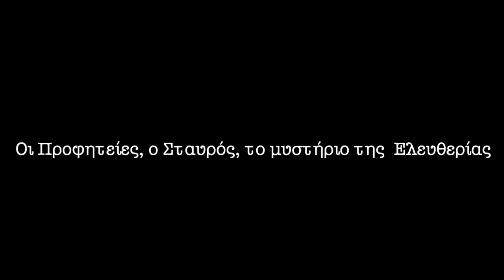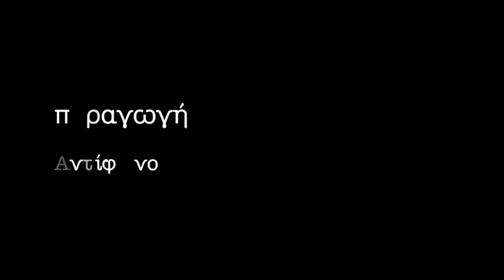π. Ν. Λουδοβίκος: οι προφητείες, ο Σταυρός και το μυστήριο της Ελευθερίας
π. Νικόλαος Λουδοβίκος: οι προφητείες ο Σταυρός και το μυστήριο της Ελεθερίας

Από την συζήτηση που έγινε μετά την ομιλία του π. Νικολάου την Κυριακή 17 Οκτωβρίου 2021 στον Άγιο Γεώργιο Κυψέλης με θέμα: Η εθελούσια μετάλλαξη του ανθρώπου